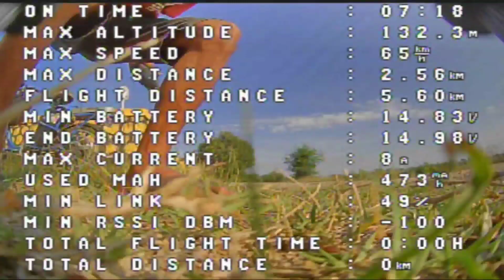Baru 2.5KM googles berembun,akhirnya balik kanan.(drone rakitan 4inch)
-Fc HAKRC F411 35A AIO
-BF 4.3.1
-Bluejay
-Frame Explorer LR4
-Vtx OVX303 + Iflight albatros
-Caddx baby Ratel
-HM 1404/3500kv
-Nasgul T4030 2blade
-Rx Elrs EP1
-Gps BN220
-Jumper Tlite+ES24TX
-Fb009 mod diversity 2s 1100mah
-Reallacc plate + Lollipop
-4s 1550mah 95c